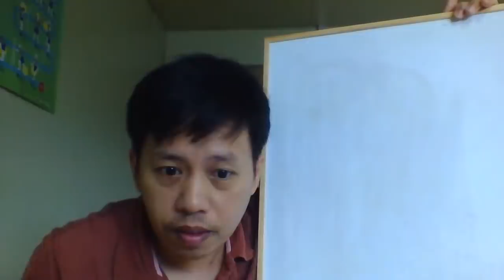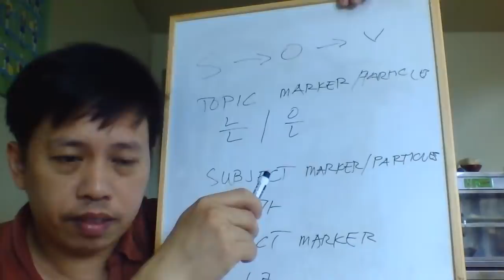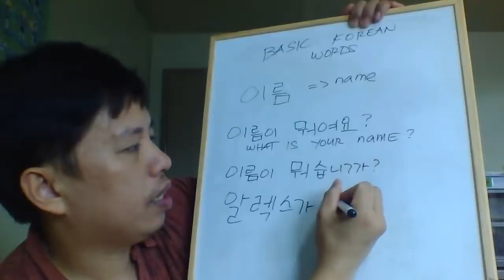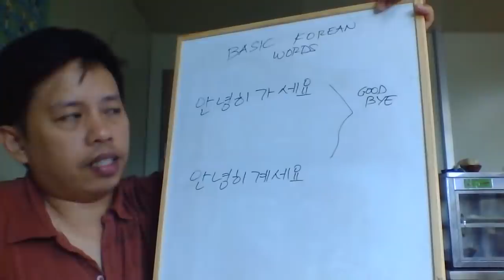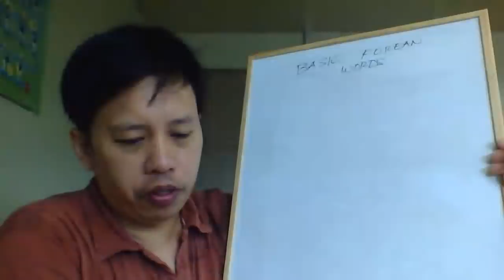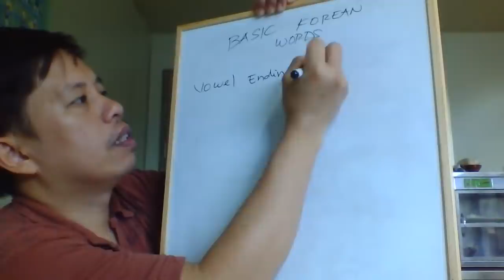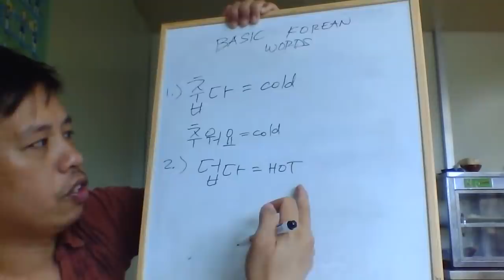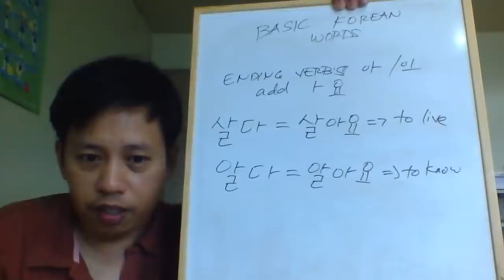Korean Language Basic Vocabulary words and sentences/grammars.